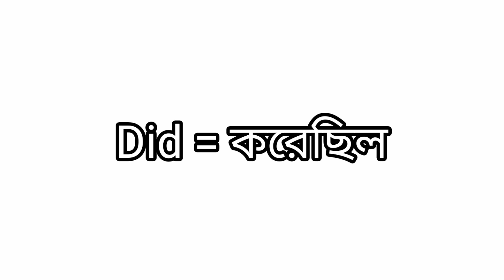10 Daily Use Smart English Words with Meaning | Improve Your English Vocabulary Words |Fatiha Farabi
We are all looking for some quick ways to sound more fluent in English. I understand that it is annoying when there are only a few words stuck in our head like awesome, cool, chill and epic and we keep using them for everything.  So how about some smart words which you can use in your daily life to instantly elevate your vocabulary in a few minutes.

Today we will learn 10 daily use smart words, their meanings, root words.

To know more English words,  plz comment in the comment section...